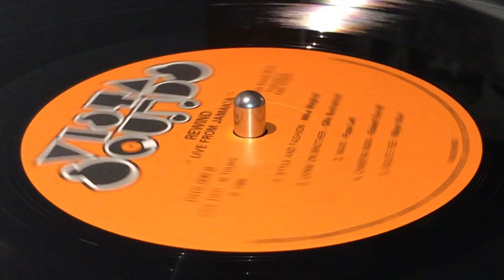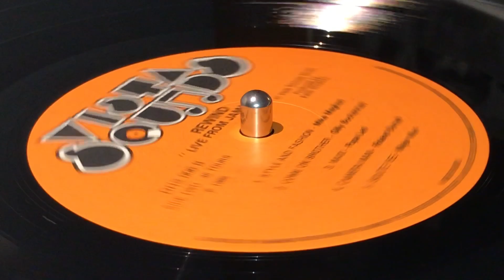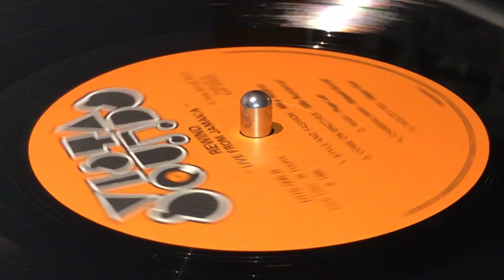MAJOE MAN ~ Boute Yee (Live)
Prod & Mix : Keith Wignall, Alvin Rambana for Dancehall Stylee Records ~ VISTA SOUNDS ~ LP (Rewind, Live From Kingston J.A., Track B5) ~ 1985 ~ 45rpm ~ France ~ Vista Sounds Music ~ Rec Live In 1982 & Mix at Aquarius Studios, June 1984 ~ Special Thanks to Roots Radics Band & Taura Bread Special ~ Sleeve by Slave